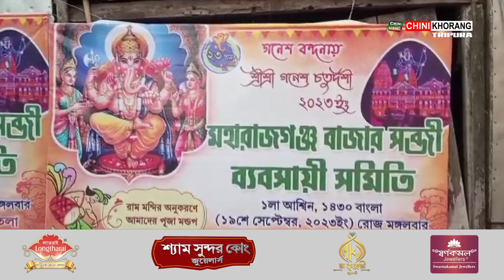State BJP President Attended the Ganesh Chaturthi of Maharajganj on Wednesday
🟢 On Wednesday, Ganesh puja was held at Agartala Maharajganj. The Rituals was attended was State BJP President Rajib Bhartacharjee.